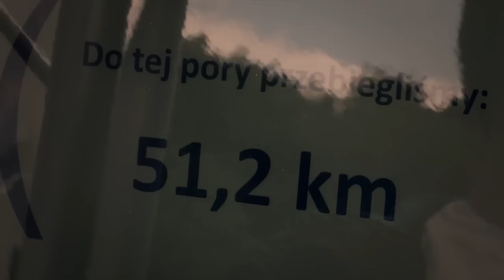Run of Spirit - Bieg na Tak - materiał marketingowy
Bieg Na Tak -- to nie tylko puste hasło. Poznański bieg to pozytywnie zakręcone wydarzenie, burzące bariery między ludźmi. Niepełnosprawni sportowcy rywalizowali  z pełnosprawnymi konkurentami. Całe rodziny mogły bawić się w atmosferze wzajemnej pomocy i fair play. Zobacz relację z majowego biegu nad Jeziorem Maltańskim w Poznaniu.